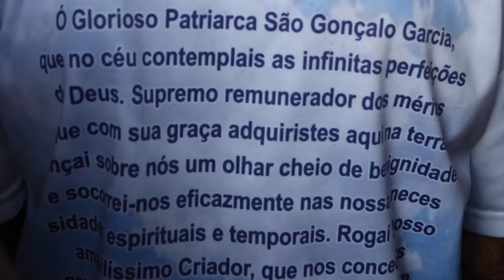DANÇA DE SÃO GONÇALO NO REMÉDIOS - SFX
De Portugal nos veio a devoção das mais emblemáticas tanto da difusão do catolicismo entre nós quanto da religiosidade caipira, a de São Gonçalo de Amarante. Aqui, o santo tornou-se patrono dos violeiros caipiras. Quem quer aprender a tocar a difícil violinha de cinco cordas duplas tem de se agarrar com ele. Ou, alternativamente, como sugeria o violeiro Renato Andrade, tem de fazer um pacto com Satanás, à meia-noite de uma Sexta-feira Santa, em cemitério, sobre túmulo de um violeiro. O dom da viola em troca da alma. Porém, mais segura é a opção pela viola de São Gonçalo, instrumento de devoção, desde muito cedo associada ao catolicismo popular, ao catolicismo doméstico e de terreiro. Nesse sentido é curiosa a evolução diversa da devoção ao santo de Amarante, em Portugal e no Brasil. Aqui, é ele representado com a viola nos braços e é cultuado na dança de São Gonçalo, uma dança que se pratica nas casas e terreiros para pagar promessas, seja das solteironas para arrumarem marido, seja dos velhos em geral para a cura do reumatismo. No estudo que fez sobre a devoção a São Gonçalo no Brasil, Maria Isaura Pereira de Queiroz constatou que ainda no século 18 a dança era praticada dentro das próprias igrejas. O progressivo banimento das práticas do catolicismo popular de dentro dos templos, expulsou-a para os terreiros da roça. São Gonçalo criou fama como violeiro que, com sua dança, atraía e convertia as prostitutas. Também casava as velhas. Tornou-se particularmente eficaz na cura da esterilidade das mulheres que não conseguem ter filhos. Em Portugal, ainda hoje, é esse o "lado forte" da devoção ao santo. É comum que se veja na capela em que está sepultado, na sua igreja em Amarante, beatas e devotas que rezam com a mão pousada sobre o lugar do membro em sua estátua jacente. São as que, cansadas da espera de uma gravidez, vão pedir ao santo a graça de um filho. No dia de sua festa, no próprio átrio da igreja, os peregrinos encontram à venda bolos e pães doces em formato de falo, de vários tamanhos, conforme o apetite de maternidade das carentes de procriação. Ainda nestes dias, vi na vitrina de uma padaria de Amarante dois falos expostos ao lado da imagem de São Gonçalo, já fora da época de sua festa. A diferença do culto a São Gonçalo em Portugal e no Brasil deve-se, provavelmente, a que o Brasil foi colonizado na época da difusão do sisudo e depurado catolicismo da Contrarreforma. A devoção a São Gonçalo espalhou-se devidamente filtrada de suas características pagãs. Lá, a imagem de São Gonçalo apresenta-o sem a viola. Aqui, sua imagem é com a viola. Lá, São Gonçalo perdeu a viola, mas manteve o falo. Aqui, São Gonçalo manteve a viola, mas perdeu o falo. Nem sempre se pode ter o melhor de dois mundos.

José de Souza Martins, O Estadao de S.Paulo
02 Março 2009 | 00h00